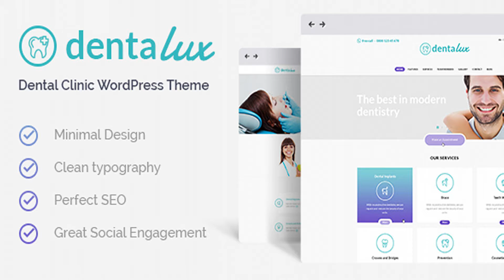Dentalux | A Dentist Medical & Healthcare WordPress Theme | Themeforest Website Templates and Themes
Dentalux – Dentist, Dental Clinic, Medical & Healthcare WordPress Theme. CURRENT VERSION 2.2 (see Change log at the bottom of this page) Dentalux is an ideal WordPress Theme for dental clinics and any other medical and healthcare related businesses, such as hospitals, research centers, dentists or pharmacies. This WordPress theme has firm corporate design in calming shades and colors which will definitely inspire confidence in the premium quality of your medical services. Dentalux is supplied with a pack of advanced theme options to set and manage your website easily. Along with that, you are getting quick and comfortable media content manager to modify your contents, plus super cool set of custom widgets and shortcodes. Dentalux comes with awesome built-in plug-ins: Revolution Slider, Appointment Calendar, Essential Grid, PO Composer, WPBakery Page Builder. The theme is fully responsive and 100% Retina-ready. This feature will contribute a lot to your business’ success, since now your patients are able to make appointments using their mobile devices, too! Key Features Premium corporate design Easy to install, run and update! Modern, Flexible, Customizable! WordPress 4.0+ Tested and Approved! Built with valid HTML5 and CSS3 code Cross-Browser Compatibility: FireFox, Safari, Chrome, IE9+ One-Click demo install Layout Features: Boxed and Wide pages layouts WPBakery Page Builder support – create unlimited variants of Homepage Layouts Different Header Styles Enable/Disable Multi-Functional User Panel Many awesome Hover Effects Fully Responsive Layout Enable/Disable Retina Option Slider Options: Includes Swiper Slider for posts and galleries Includes Revolution Slider as Home slider Navigation Options: User menu and Main menu support Main menu slider Awesome CSS3/jQuery animation effects Powerful Framework: Setting Inheritance and Override System Shortcode Builder WPBakery Page Builder Custom Theme Options Panel Media Content Manager Optimized for best performance ...and many more! Plugins Compatibility: Full functional appointment calendar Sliders: Swiper Slider, Revolution Slider WPBakery Page Builder Cool timeline plugin PO Composer! Custom Widgets Set: Flickr Twitter Instagram Popular Posts Recent Posts Recent Reviews Top 10 Advertisement Logo Social Icons King Size Shortcodes Pack Blogger Content Slider Skills Custom Shortcodes: Blogger Lense Content Slider Video List Skills eMailer Timeline Scroller A lot of extra Shortcodes included: Accordion Button Columns Google Map Hide Highlight Section Table Tabs Team Testimonials Title Tooltip Toggle and more … Save money with Included Plugins: Revolution Slider – $19 WPBakery Page Builder – $33 PO Composer – $16 Essential Grid – $25 Appointment Calendar – $17 Interactive Ajax Search mechanism Two variants of icon display: Fontella Icon set and Images Icons Google web fonts Performance Optimization Great Professional Support Documentation included Regular Updates And many more that we might have forgotten to mention… Clipart Jorgen Grotdal – a wonderful graphic artist! Images used in live preview are not included in the template. Change log 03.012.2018 Version 2.2– Update - Compatibility with PHP7 is added; - All plugins are updated to their latest versions; - WP Bakery Page Builder's shortcodes in PHP7 are fixed; - Activation of the plugins is fixed; - Menu activation is fixed; - New CSS styles are added. 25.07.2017 Version 2.1 – Update - All plugins are updated; - Dummy data import is fixed - Theme Options: prettyPhoto is fixed 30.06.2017 Version 2.0 – Update - Core is updated; - All plugins are updated; - Documentations is updated. 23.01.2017 Version 1.7 – Update - Plugins included into the theme are updated to their latest versions; - Documentation is updated. 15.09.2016 Version 1.6 – Update - Social login issue is fixed 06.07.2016 Version 1.5 – Update - Updated Revolution Slider and other plugins to their latest versions - Fixed issue with Google Map 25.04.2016 Version 1.4 – Update - Updated WPBakery Page Builder and other plugins to their latest versions 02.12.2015 Version 1.3 – Update - Fixed some CSS errors - User-menu added - Fixed front-end editor 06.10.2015 Version 1.2 – Update - WPBakery Page Builder is updated to its latest version (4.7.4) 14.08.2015 Version 1.1 – Update - Built-in demo data import added 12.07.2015 Version 1.0 – Release